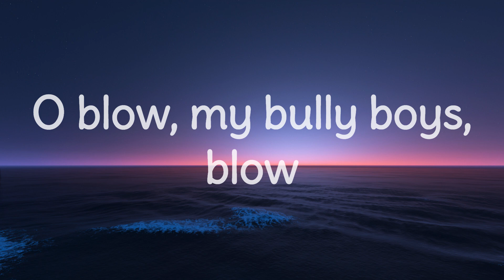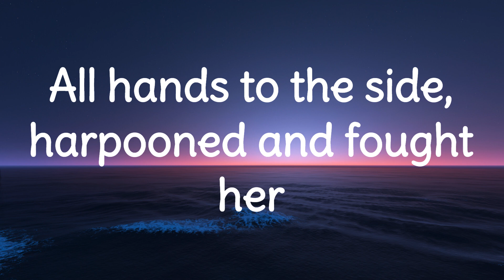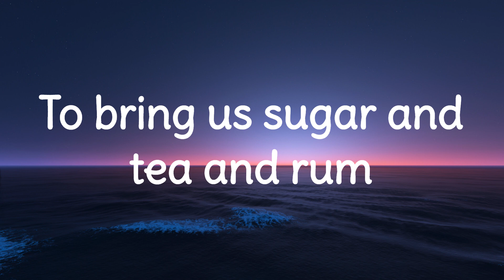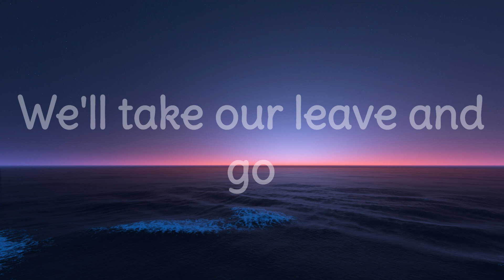Nathan Evans - Wellerman (Sea Shanty) (Lyrics)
🎤 Lyrics: Nathan Evans - Wellerman (Sea Shanty)

[Chorus]
Soon may the Wellerman come
To bring us sugar and tеa and rum
One day, when the tonguin' is donе

[Post-Chorus]
Da-da, da-da-da-da
Da-da-da-da, da-da-da-da-da
Da-da, da-da-da-da
Da-da-da-da-da-da

[Post-Chorus]
Da-da, da-da-da-da
Da-da-da-da, da-da-da-da-da
Da-da, da-da-da-da
Da-da-da-da-da-da